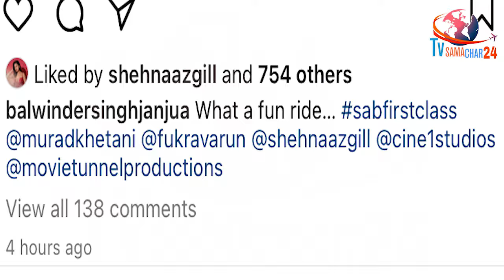शहनाज के साथ Director ने काम करने पर दिया बड़ा बयान | Sab First Class Director on Shehnaaz Gill